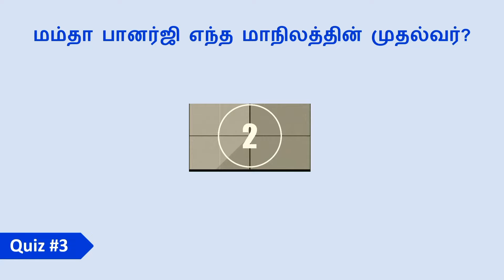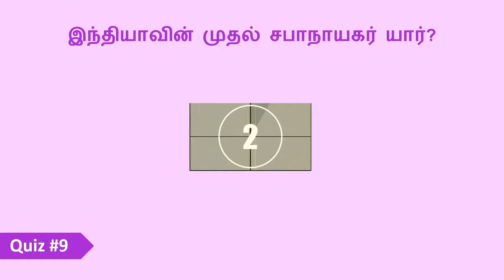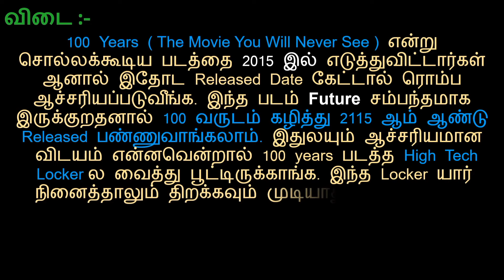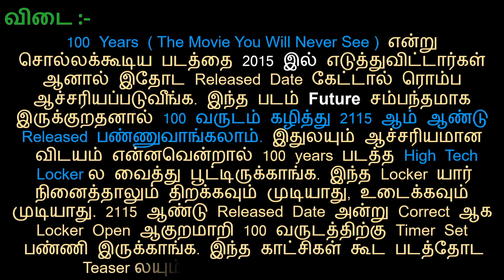100 வருடத்திற்கு பிறகு வெளியாக இருக்கும் படம் பற்றி தெரியுமா? | Tamil Interesting Facts | Tamil Gk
100 வருடத்திற்க்கு பிறகு வெளியாக இருக்கும் படம் பற்றி தெரியுமா? | Tamil Interesting Facts | Tamil Gk

2015 இல் எடுத்து முடிக்கப்பட்ட ஒரு படத்தை 2115 இல் வெளியிட இருக்கிறார்கள். இந்த படம் future ஆன ஒரு படம் என்பதால் இந்த முடிவிற்கு வந்திருக்கிறார்கள். இந்த படம் பற்றிய பல சுவாரஷ்யமான தகவல்கள் இந்த வீடியோவில் பார்த்து மகிழுங்கள். நன்றி